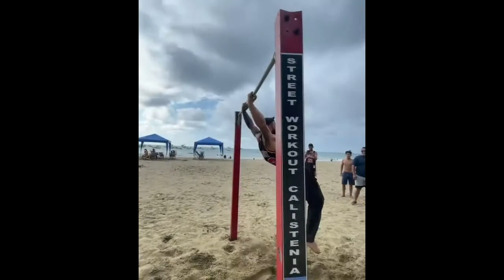STREET WORKOUT MOTIVATION HARD 2021🔥